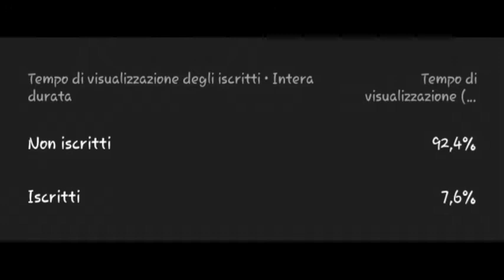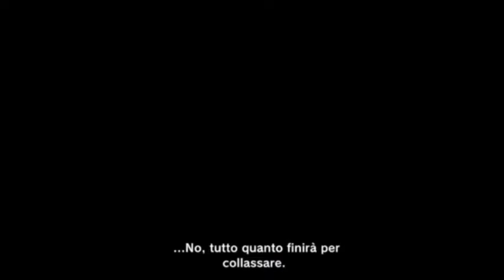La STORIA dell'INIZIO | Dragon Ball Xenoverse 2(DLC Legends Patrol)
La storia di Dragon Ball Xenoverse 1 in Dragon Ball Xenoverse 2 con il DLC Legends Patrol

Parola o frase senza senso, pronunciata con serietà per sbalordire e confondere l'interlocutore : "S'a fet FEFANELLI"

Collaboratori

Musiche